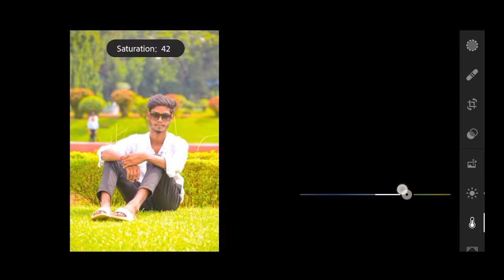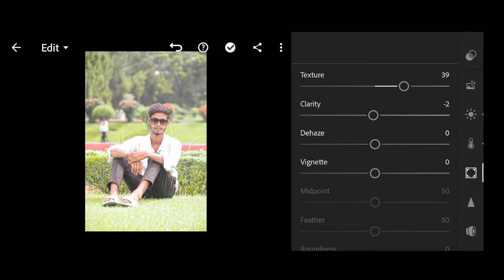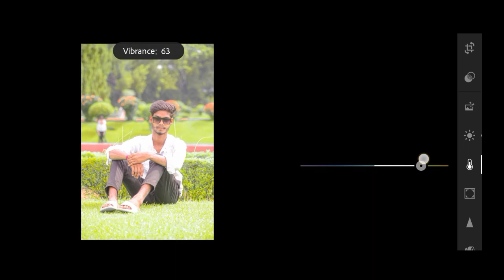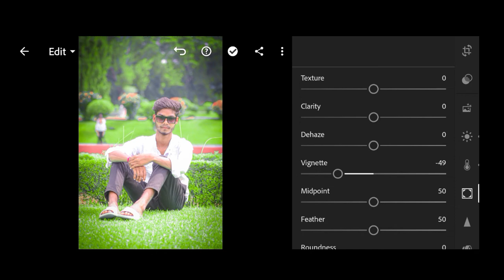Lightroom Mobile|| How To Edit Photo In Full HD|| Full HD में Photo Editing Kaise Kare|| Gm Editz 🔥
GM Editz 😎

Your Queries 👇

lightroom editing
lightroom retouching
lightroom
Snapseed
autodesk
PicsArt
best retouch in lightroom
lightroom colour retouching
lr editing
lr editing tutorial
lr editing preset
lightroom preset